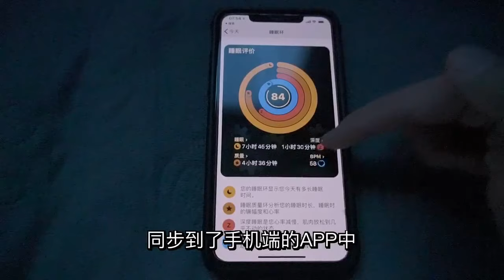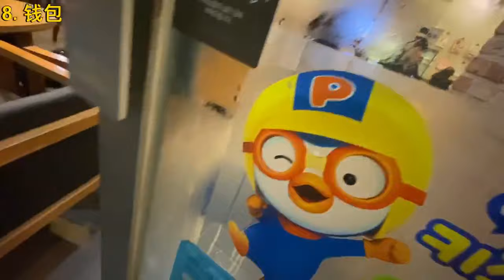10個我最常用的Apple Watch軟件與功能！feat.我與AW的一天 隱藏功能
大疆Osmo Pocket
Macbook Pro 13
Rode VideoMicro
Rode SmartLav+
TAKSTAR SGC-598
JOBY 3K
Logitech Slim Folio Pro